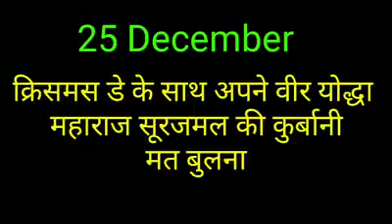Poem by roni raman on maharaja surajmal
Nice poem by rony raman on maharaja surajmal the king of bharatapur.